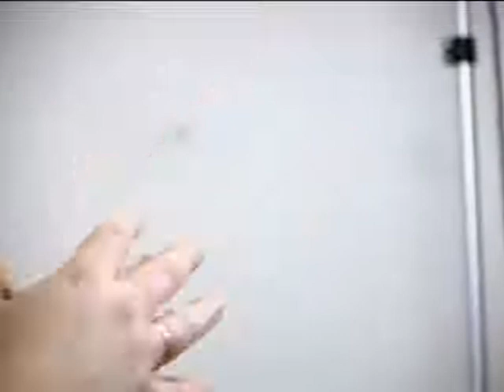Суть и Присутствие с Ильёй Чертом (3)